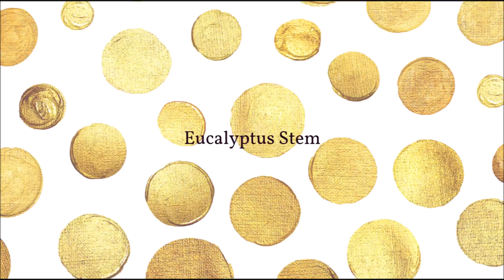Spring Swag Decor - How To Make A Swag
With vibrant colors & soft muted greens, this swag is the perfect spring accent!  Because it is artificial, it can be enjoyed year after year!

To customize this project for your home, choose your favorite spring floral & use ribbon that coordinates with your decor!

Swags and wreaths aren't just for front doors - use them to decorate cabinetry, overlay rustic wall decorations like tobacco baskets, & of course for accenting interior doors too!

Other info:

Floral & Ribbon from Walmart